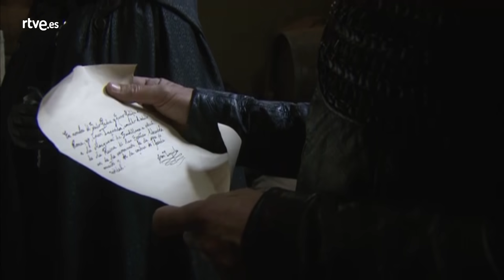Águila Roja: Capítulo 77 - Mejores Momentos | RTVE Series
Sátur está desesperado. Necesita conseguir como sea el dinero para que su hijo pueda estudiar con el maestro Lully. Sin decirle nada a Gonzalo, llega a un acuerdo con un misterioso noble y vende sus ojos.

Se va a celebrar un concurso de tiro con arco dentro de los festejos por el cumpleaños de la Reina. Gonzalo intentará participar para conseguir el premio.

El Tribunal de la Inquisición dicta sentencia de muerte para la Marquesa de Santillana. El Comisario, desesperado, intenta que Lucrecia huya de la villa, pero no podrá evitar la ejecución.

Al mismo tiempo, Águila Roja y Sátur darán el último paso para encontrar lo que llevan buscando tanto tiempo: la misteriosa Puerta Negra.